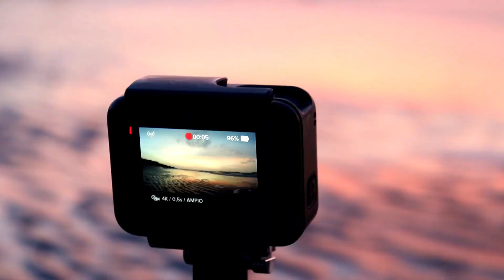RIPTIDE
Arriva sempre quell’onda che ti travolge, capovolge e stravolge la vita. Devi stare attento a non lasciarti trascinare dall'onda di ritorno (riptide).

Filmed with Canon 200D and GoPro Hero 6